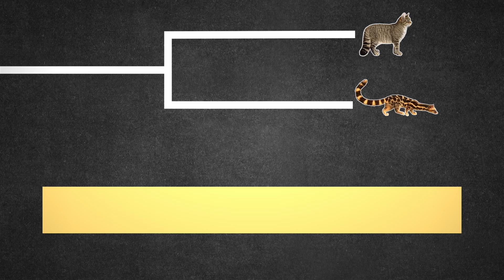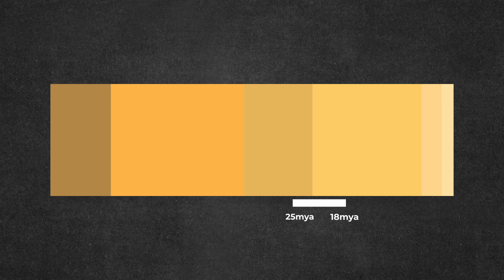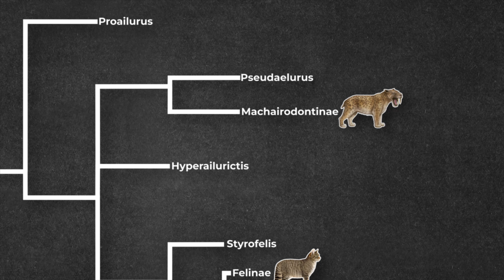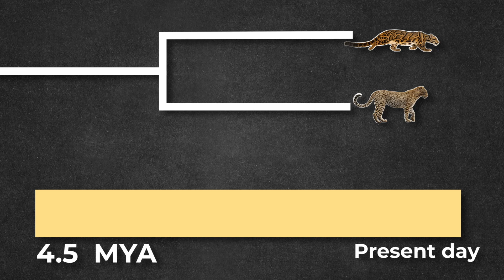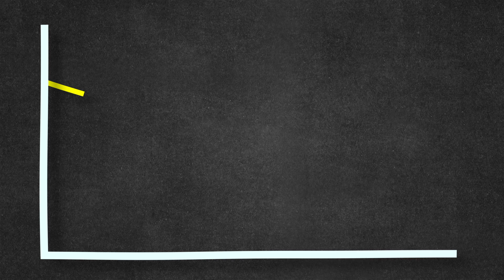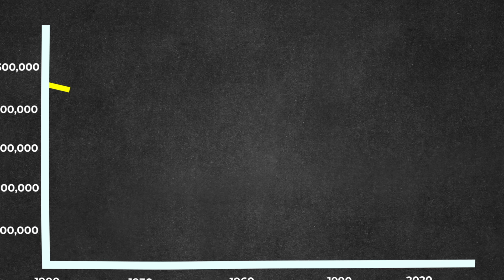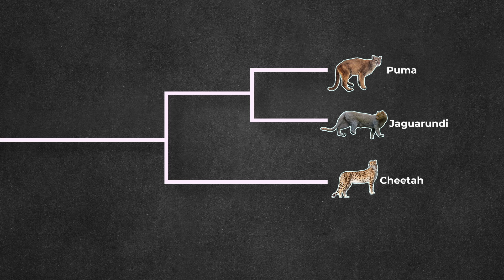The Mysterious Evolution of the Big Cats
The most successful predators in the world